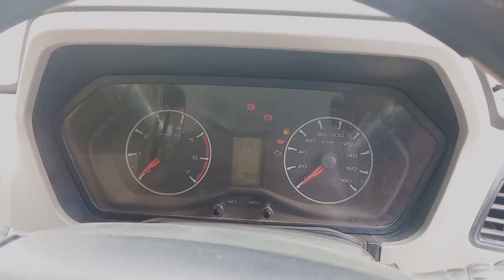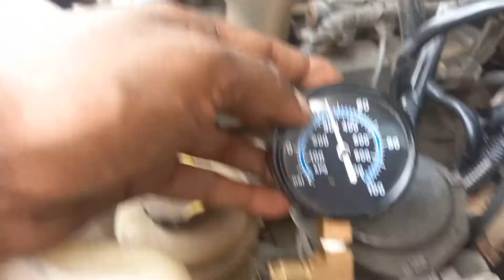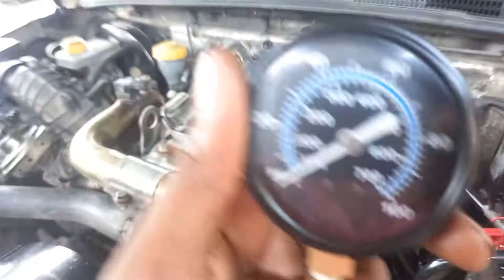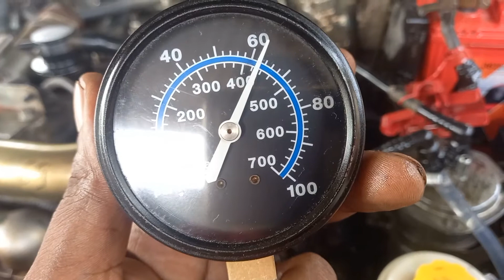Scorpio s3 Starting Problem"how to starting problem....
fuel pump related issues